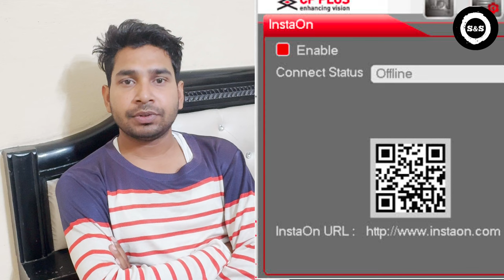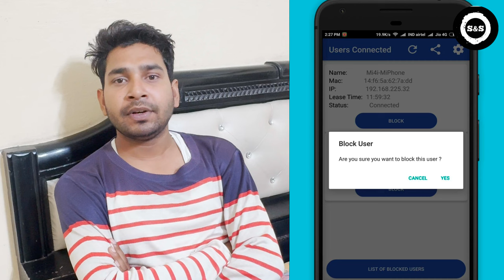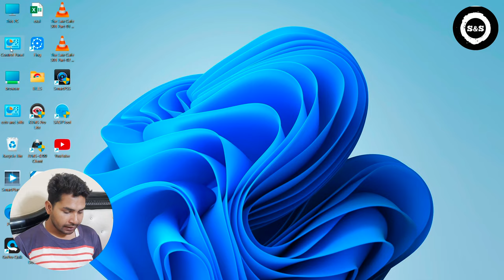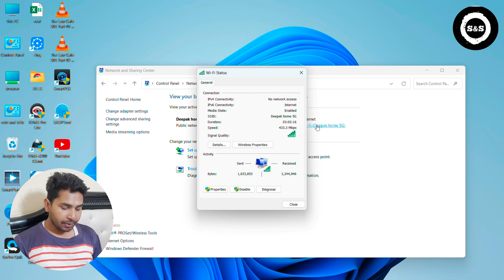how to fix instaOn offline problem , cpplus dvr offline problem kase sahi kare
hit likes.

lots of ❤️

cp plus dvr online configuration,
enable online for dvr,
cp plus,cp plus dvr online,
instaon offline problum,
instaon,
Solving Instaon Offline Issues: A Step-by-step
Guide,InstaOn offline kase sahi kare,
How to fix instaOn offline problem,
InstaOn online nahi ho rha,
InstaOn ko online kase kare,
InstaOn ko update kase kare,
Smart support v380,
Cpplus InstaOn,
Cpplus InstaOn problem fix,
cpplus dvr offline problem kase sahi kare,